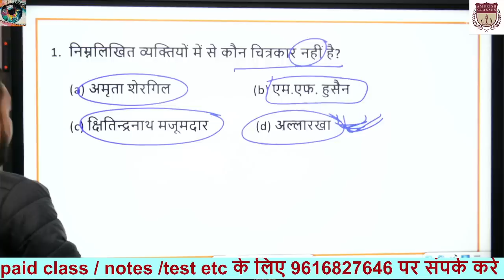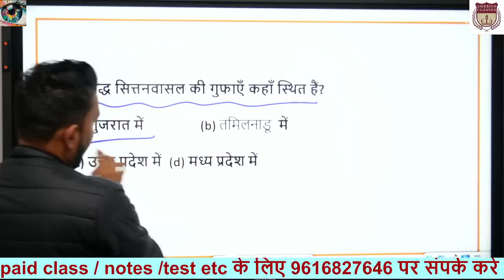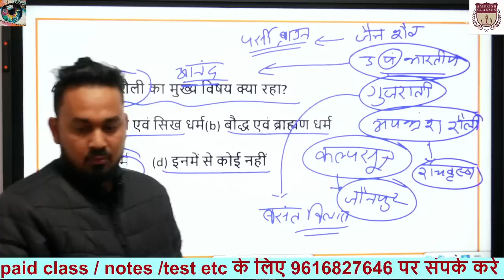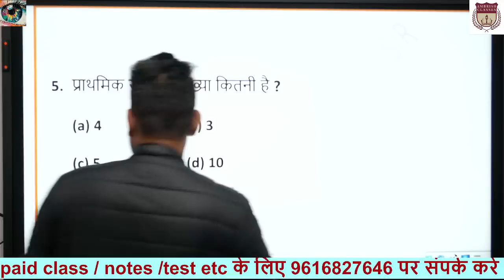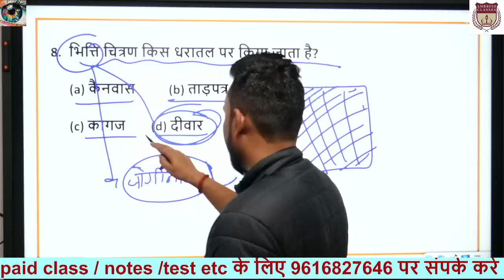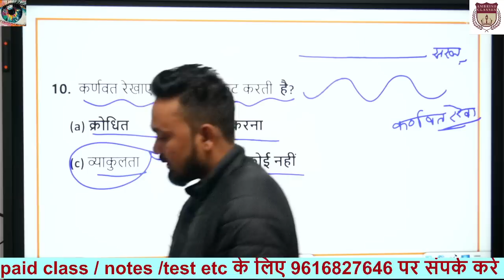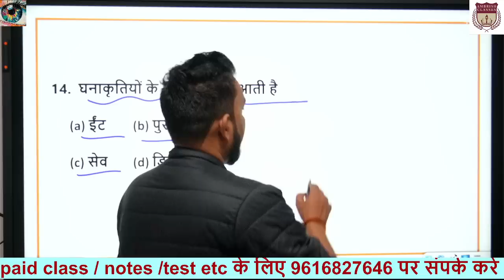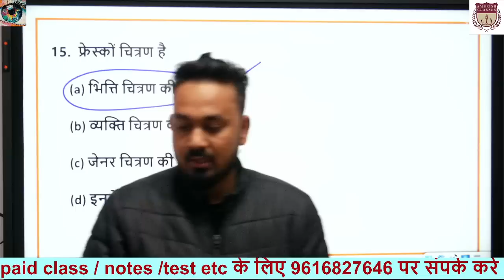pravidhikkala || 15 अति महत्वपूर्ण कला प्रश्न श्रृंखला